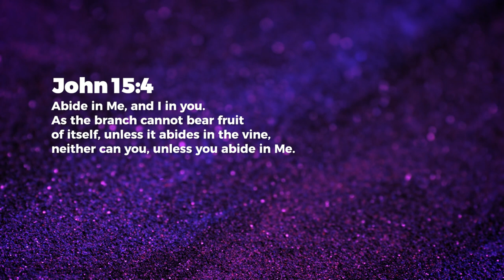Abide In Me - Ashish Raichur | Daily Devotion, March 23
Today's Daily Devotional: Abide In Me